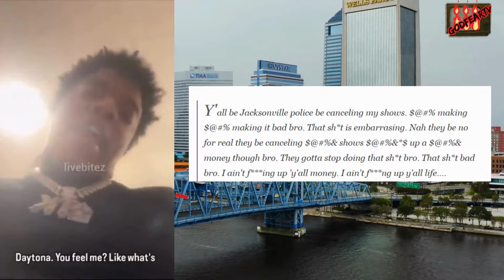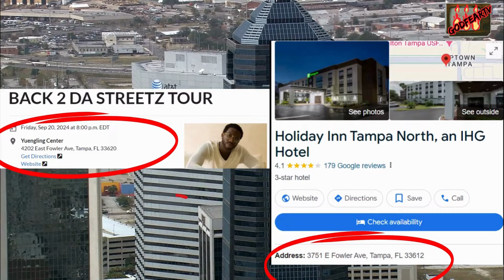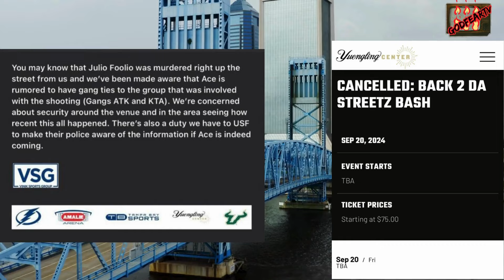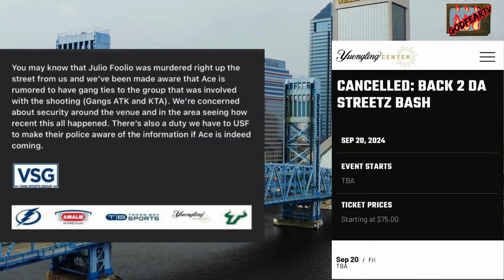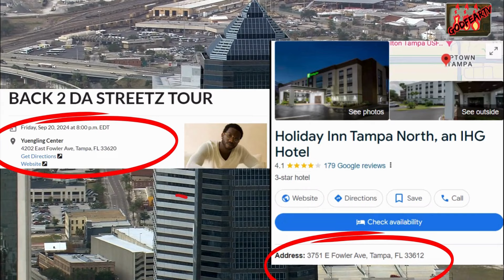YUNGEEN ACE DISS FOOLIO MOMMA AFTER BEING BLACKBALLED IN JACKSONVILLE